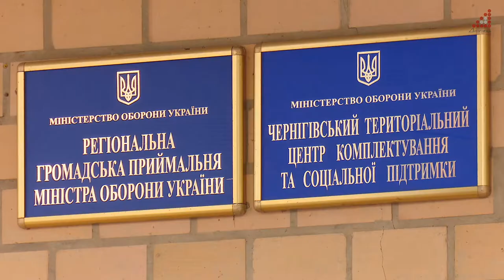У Чернігівському ОТЦК та СП відбувся брифінг "Як долучитись до захисту рідного краю"